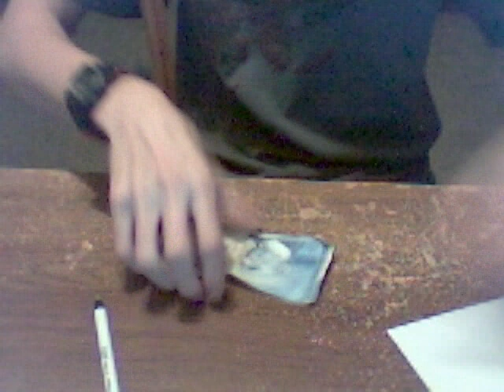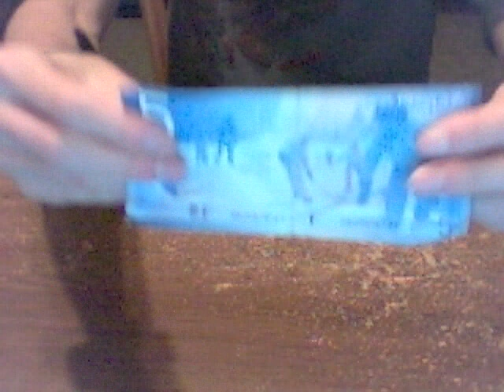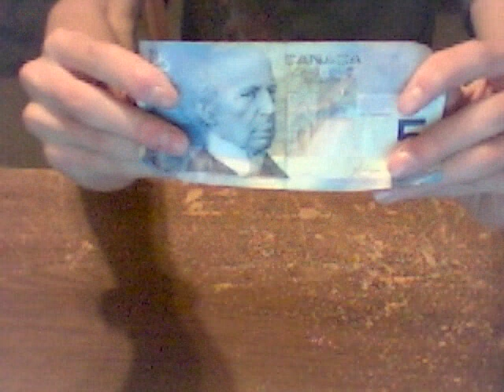Pen Through Dollar Bill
A pen is put through a dollar bill and piece of paper.  The pen is pulled out through the side leaving the paper ripped and the dollar bill totally clean!